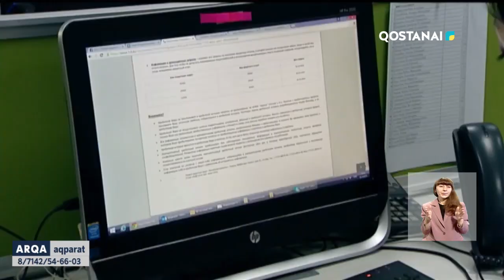Микрокредит по новым правилам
В Казахстане изменили правила предоставления микрокредитов онлайн. Агентство по регулированию и развитию финансового рынка приняло постановление, которым внесло изменения в Правила.

В частности, правила предоставления микрокредитов электронным способом изложены в новой редакции. Операции, связанные с предоставлением микрокредитов онлайн осуществляются с использованием автоматизированной информационной системы в личном кабинете клиента на интернет-ресурсе, в мобильном приложении или терминалах организации, осуществляющей микрофинансовую деятельность. Предусматривается, что микрофинансовая организация уведомляется уполномоченный орган до открытия интернет-ресурса, мобильного приложения или терминала, посредством которых осуществляется предоставление микрокредитов электронным способом, за 10 рабочих дней. После регистрации клиента в личном кабинете последующий допуск клиента к личному кабинету осуществляется путем генерации или ввода паролей или с использованием не менее одного из аутентификационных признаков.